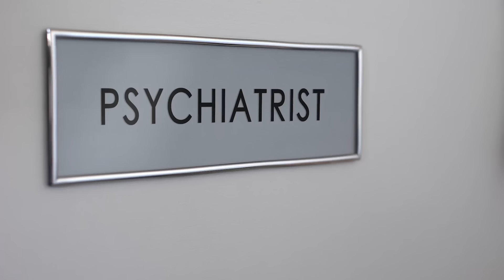Unc & J.R. put the PRESSURE on Lakers' LeBron James after falling to 4-4 on the season | Nightcap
Shannon Sharpe and J.R. Smith react to LeBron James and Los Angeles Lakers 131-114 loss to Ja Morant, ROY contender Zach Edey and the Memphis Grizzlies. Later, Unc and J.R. discuss what the Lakers need from their bench and J.R. gives insight on what it’s like to play with LeBron and the expectations that come with it.

ABOUT NIGHTCAP:
No more waiting until morning. Nightcap is the new nighttime sports talk destination with legends Shannon Sharpe and Chad “Ochocinco” Johnson. Hang out with Unc and Ocho as they give their unfiltered takes on the latest headlines from the NFL, NBA, and college football, and give their instant reactions to the biggest games moments after they end.